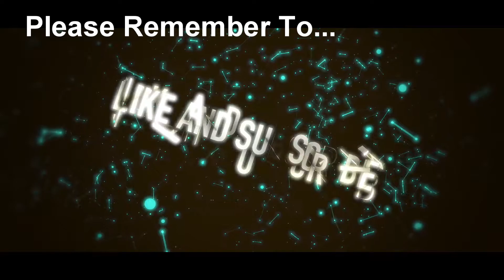War3zuk AIO A19 | 12 | Mr Smith, Thanks for Your Help!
This mod adds many items to the game: guns, blocks, vehicles, zombies and other different items.
7 Days to Die is an open-world game that is a unique combination of first person shooter, survival horror, tower defense, and role-playing games.